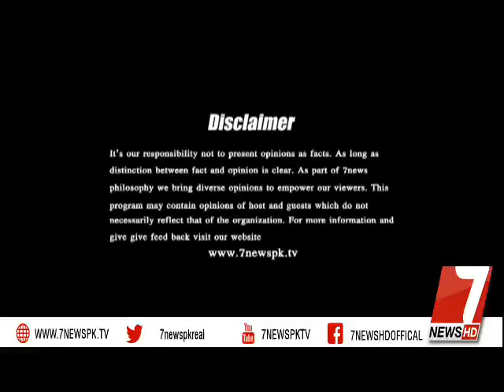Table Talk I New Program I 15 March 2021 I Only 7NewsHD